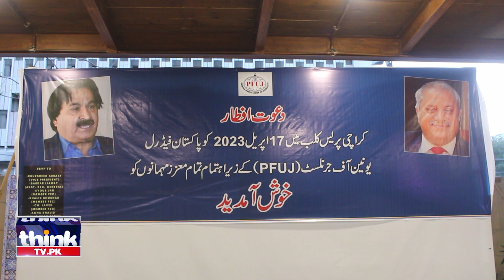PFUJ's Ifttar Dinner at Karachi Press Club | ThinkTVHD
Pakistan Federal Union of Journalist (PFUJ) hosted an Iftar dinner in Karachi Press Club.
Syed Sabir Ali is a senior journalist. Pakistan's major newspapers specially Daily Quami Akhbar (founder member) and DHOOM TV channel anchor person and chief reporter. Journalism started from 1985 . vast experience in political and other departmental reporting, he has been doing his own shows on the DHOOM TV and Radio Pakistan Karachi. He has worked as an anchor and analyst in many TV channels. Also writers. His columns are published in the Daily Quami Akhbar Karachi every week.
Think TV Pakistan covers latest news, comments, analysis exclusively on the political situation in Karachi.
Interviews of various politician  and social and business figures.
Think TV covers cultural, business activities, social activities, religious activities,